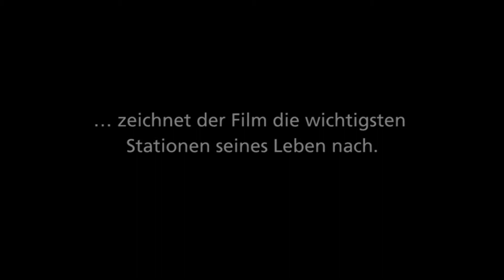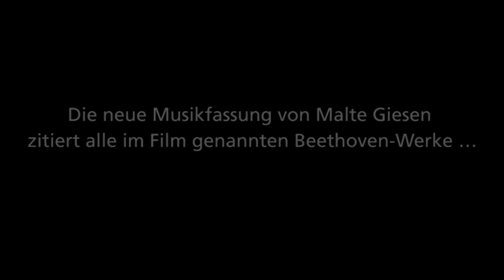BEETHOVEN (1927) DVD-Trailer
Regie: Hans Otto Löwenstein

Der österreichische Stummfilm BEETHOVEN, zum 100. Todestag des Komponisten 1927 entstanden, zeichnet die wichtigsten Stationen im Leben von Ludwig van Beethoven nach. Seine Vita verknüpft sich mit den bekanntesten Werken (2. Sinfonie, Eroica, 5. und 9. Sinfonie, Fidelio und Missa Solemnis). Fritz Kortner (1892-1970) in der Titelrolle zeichnet Beethoven als prometheische Lichtgestalt und Rebell, der die historischen Erschütterungen seiner Zeit in großen Sinfonien verarbeitet. Seine Musik bewegt auch so, weil in ihr die Tragik nachklingt, die sein Leben überschattet.

Die neue Musikfassung von Malte Giesen zitiert alle im Film genannten Beethoven-Werke und verarbeitet sie in origineller, zwischen Kintopp und Kunstmusik changierenden Bearbeitung für kleines Orchester. „Die Idee ist, aus Beethoven-Werken eine Art ‚komponierte Interpretation‘ zu entwickeln, mit Techniken, die an die Ästhetik und Philosophie meiner Generation anknüpfen, wie Remix, Sampling, Shuffling, auch der Mix Orchester/Elektronik kommt hier zum Einsatz. So stelle ich mir die hypothetische Frage: wie hätte Beethoven komponiert, wenn es schon Elektronik gegeben hätte?“